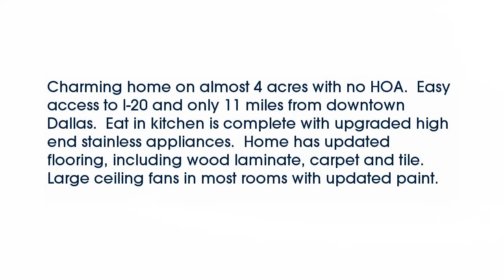Real estate for sale in Dallas Texas - MLS# 13781007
10320  Oakwood Drive
Dallas Texas 75217
MLS# 13781007

10320  Oakwood Drive
Dallas Texas 75217
MLS# 13781007

Charming home on almost 4 acres with no HOA.  Easy access to I-20 and only 11 miles from downtown Dallas.  Eat in kitchen is complete with upgraded high end stainless appliances.  Home has updated flooring including wood laminate carpet and tile.  Large ceiling fans in most rooms with updated paint.